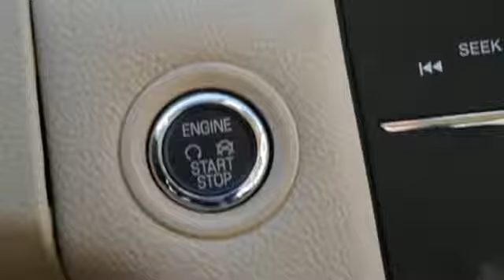New 2017 Ford Taurus Minneapolis MN Eden Prairie, MN #176168 - SOLD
Year: 2017
Make: Ford
Model: Taurus
Trim: SEL FWD
Engine: 3.5 L V6 Cyl.
Transmission: Automatic
Color: WHITE GOLD
Interior: DUNE
Stock #: 176168
VIN: 1FAHP2E89HG114757

Address:
12477 Plaza Drive